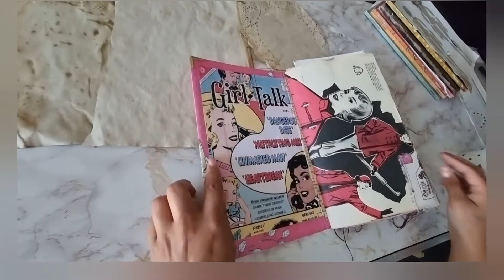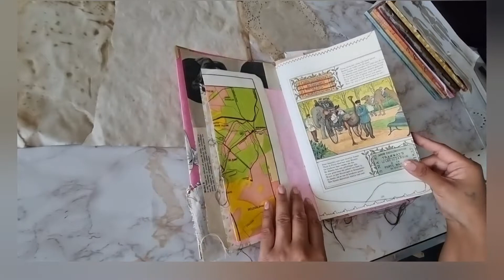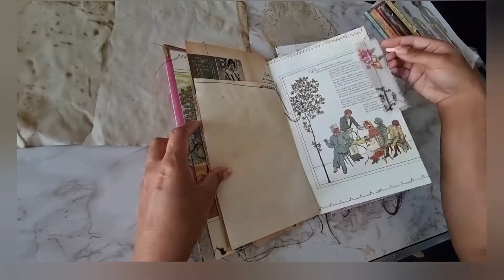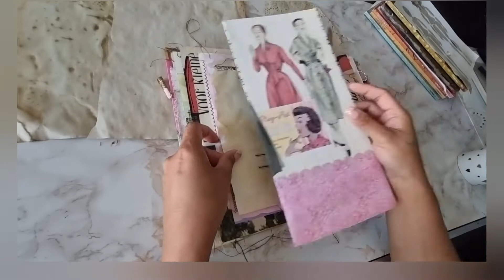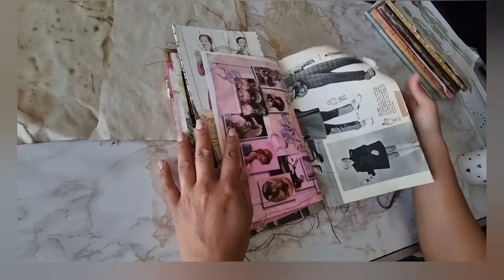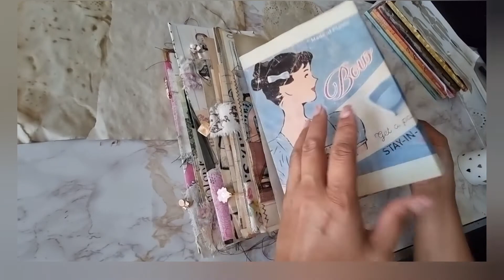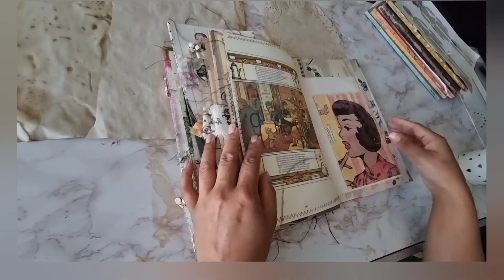ASMR Junkjournal Fliptrough! Vintage Fashion inspired!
Here again for you guys an ASMR JUNKJOURNAL FLIPTROUGH.
This junkjournal is fashion inspired. Most of the papers are original from vintage fashion magazines. They are very fragile and that's why  I reinforced some pages.

Also soon I will upload an chatty version fliptrough of this junkjournal.